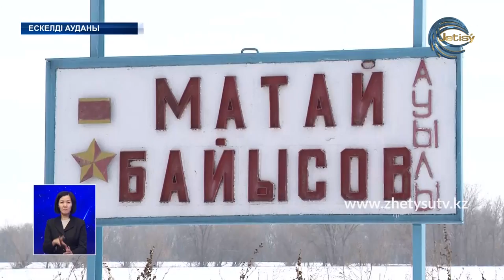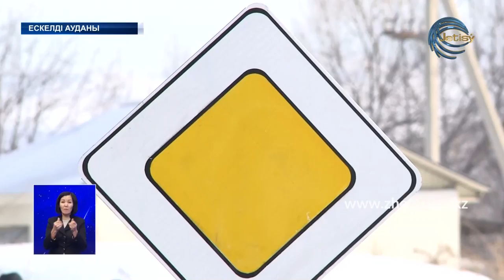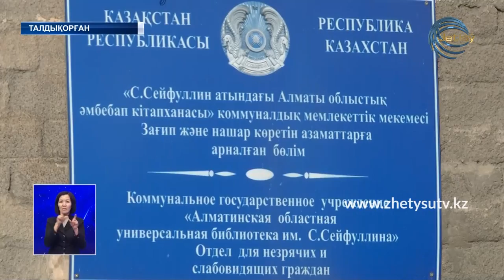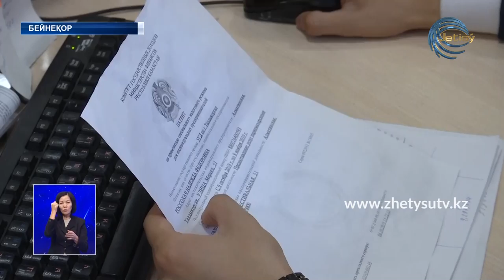ЖЕТІСУ ЖАҢАЛЫҚТАРЫ (25.01.21) 20:30